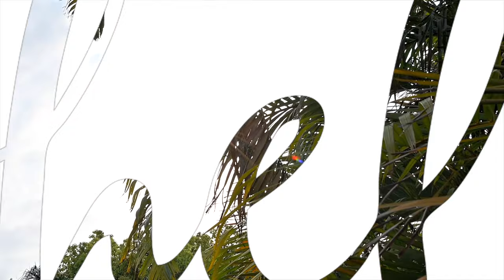Video Tour: 25 Norfolk Terrace, Grayleigh